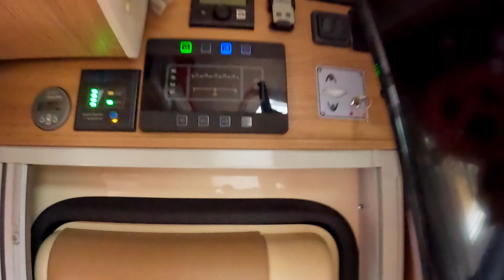Piemonte winter time giornata a RUCAS con panorama stupendo e salita verso un colle speciale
Piemonte winter time
giornata passata a RUCAS a far giocare i bambini nella neve godendoci il panorama stupendo e salita verso un colle percorrendo la piccola strada fino ad un area attrezzata

- Batterie LiFePo4 “CAMPERISTIINERBA”
- Caricatore dc-dc “REDARCINERBA”
- Blog    (in preparazione)